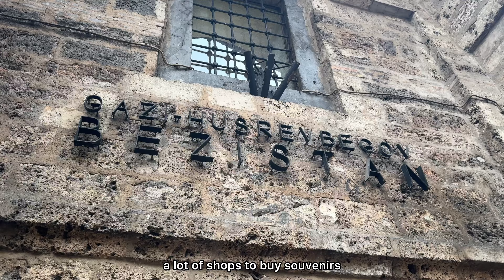BOSNIA & HERZEGOVINA 2024 | Konjic + Mostar + Kravica + Pocitelj + Blagaj Tekke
Travel Dates: May 22-24 & 26, 2024

DAY 1
-arrived around 5/6 pm via wizzair
-had dinner and checked the area near our airbnb
-rested early for our whole day tour the next day
DAY 2
-konjic+mostar+kravica+pocitelj+blagaj
DAY 3
-went back to airport for car rental
-4-5 hrs drive to kotor, montenegro
DAY 3-6 in Montenegro
DAY 6
-drove back from montenegro to bosnia
-last ikot in bajarsica, sarajevo
-drove to airport for our flight back to abudhabi